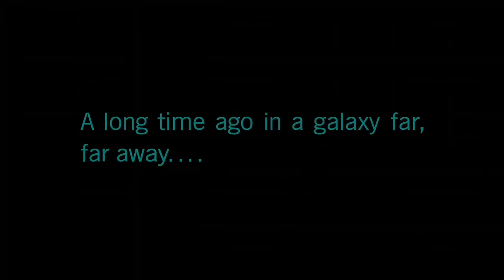STAR WARS SQUADRON: I AM YOUR FATHER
This is Star Wars Squadron: I am Your Father